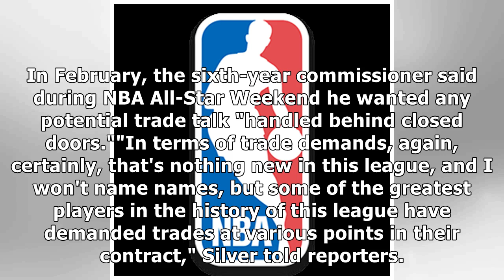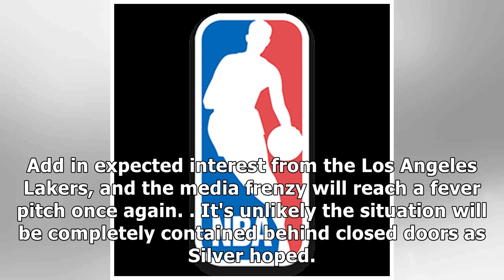NBA's Adam Silver Says 'We Disfavor Trade Demands' After Anthony Davis' Request